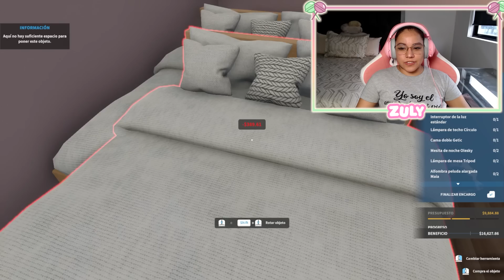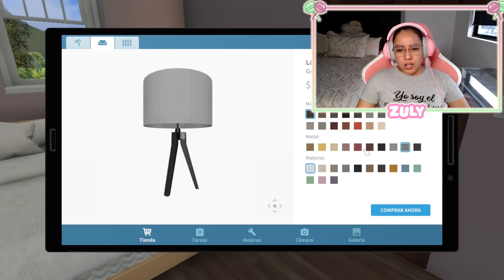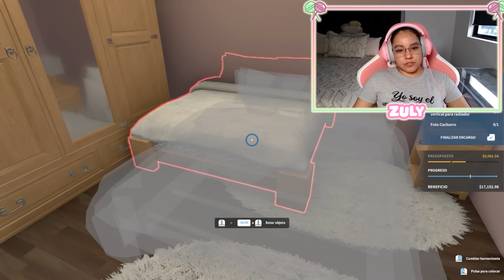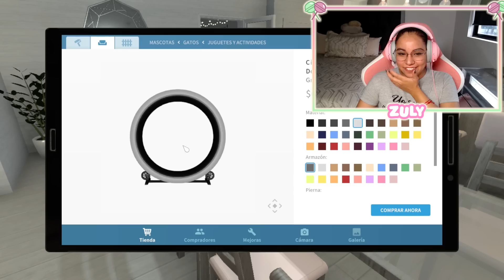A ESTA GENTE LE ENCANTA ARRUINAR MI DECORACIÓN!! l HOUSE FLIPPER l ZULY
Comparte ↩

Preguntas Frecuentes:
Programa que uso para directos - StreamLabs